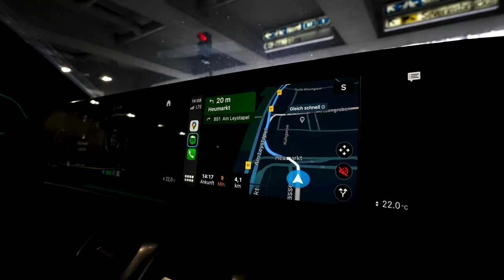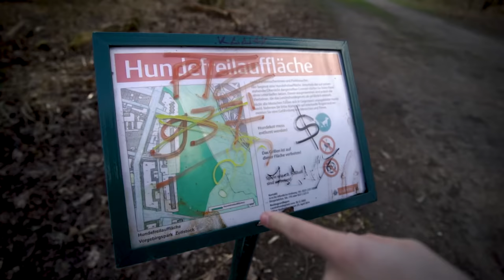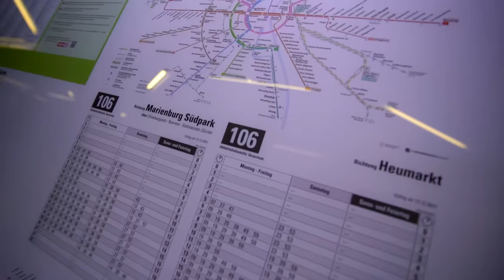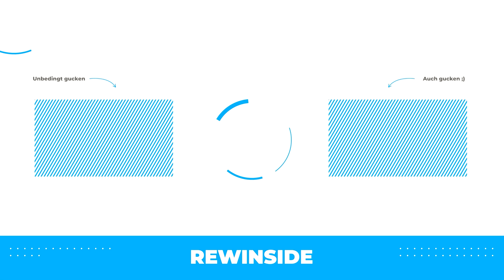Ausgesetzt in KÖLN! (Blind & ohne Hilfe)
Wer hat euer Meinung nach gewonnen?